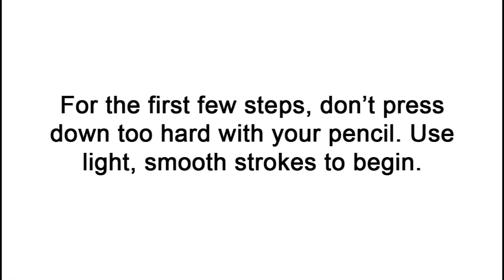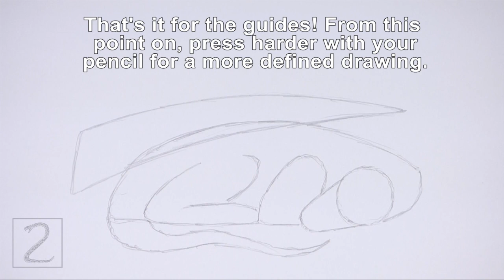How to Draw a Dragon (Sleeping)